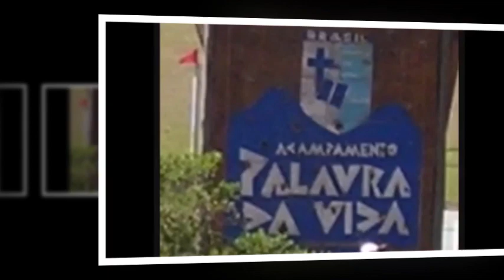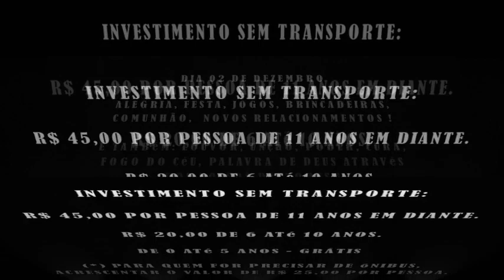Celebra 2018 - Comunidade da Graça em São Mateus